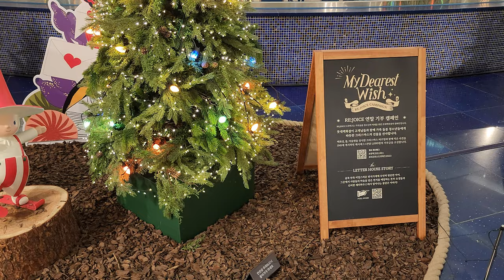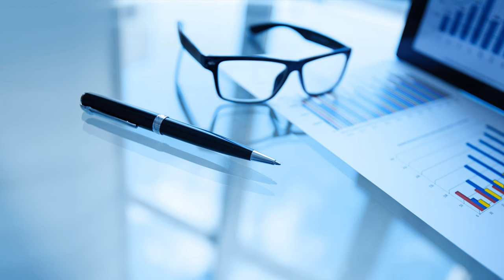4K🇰🇷 WALKING TOUR 🎁롯데백화점 부산광복점 🎅크리스마스마켓 Christmas Market LOTTE Department AQUATIQUE SHOW BUSAN KOREA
Support the hikangs 4K channel directly by purchasing Super Thanks. Click the ... 3 dots next to each video's Save Offline button to click $Thanks. Support the hikangs 4K channel directly by purchasing Super Thanks.